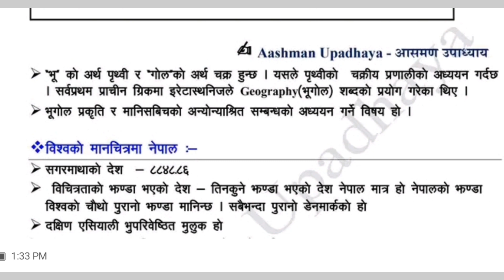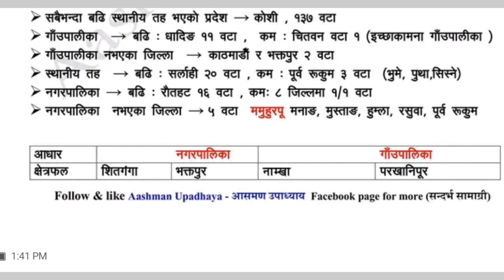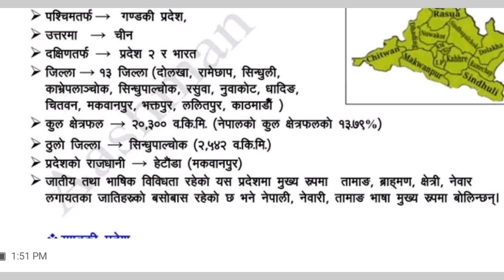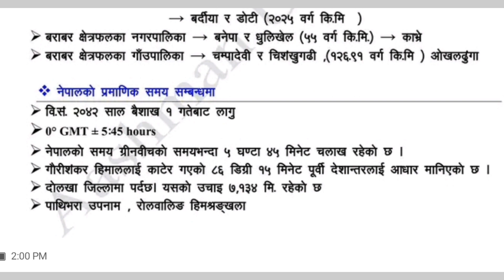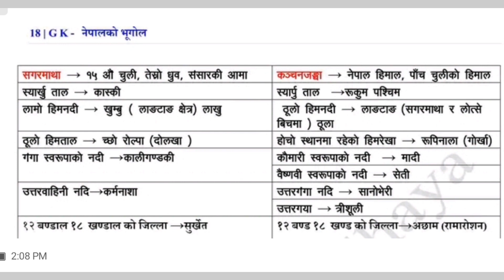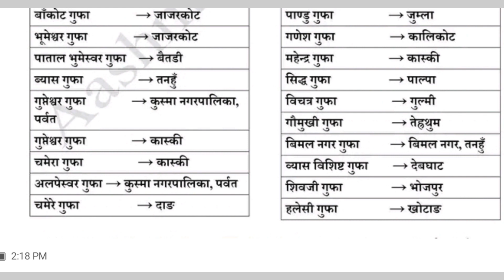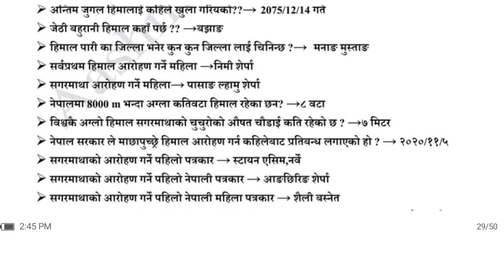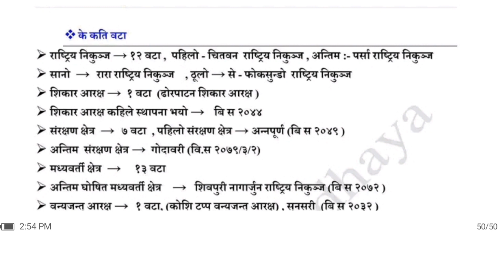नेपालको भूगोल बारे जानकारी Nepal ko Bhugol loksewa tayari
नेपालको भूगोल Nepal ko bhugol
नेपालको भूगोल
question create by आषमरण सर
Playlist you may like👇️👇️👇️